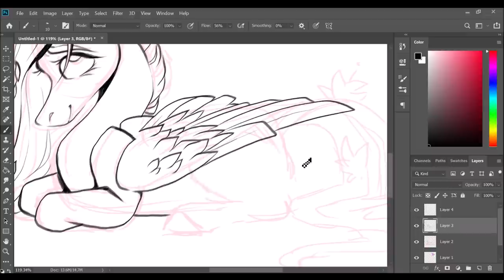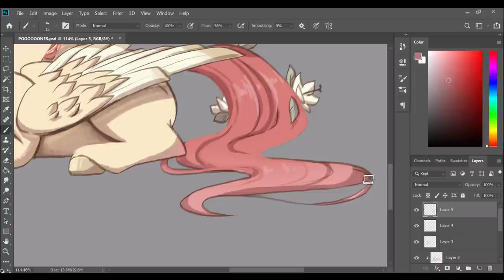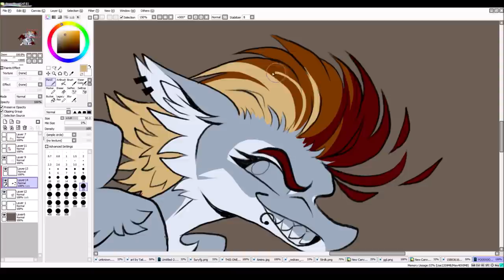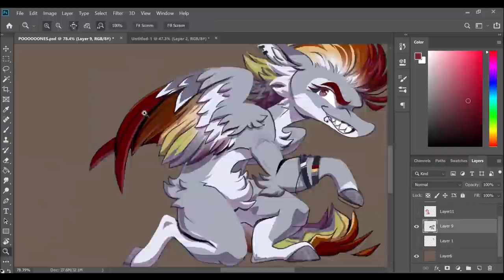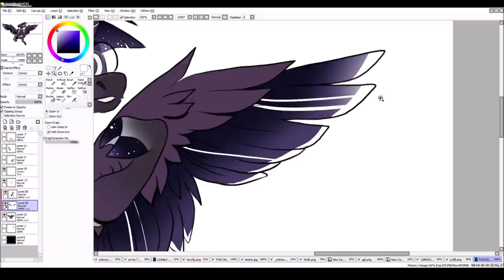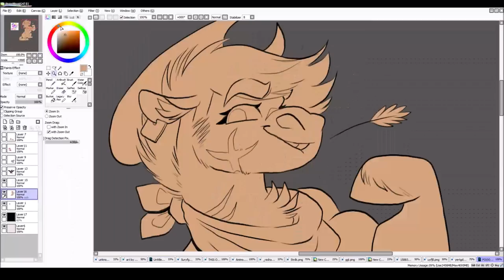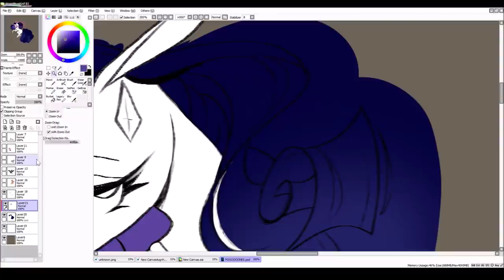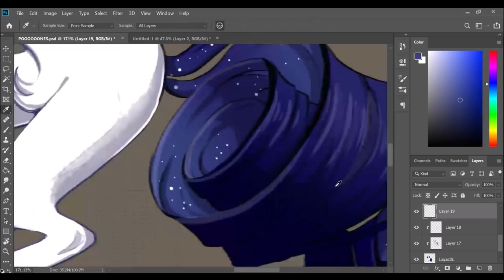4TH REDRAW'S THE CHARM! || Mlp Speedpaint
HOOOO BOY THIS ONE TOOK ME A WHILE
See! IT'S NICE!
... next speedpaint is gore yet again..